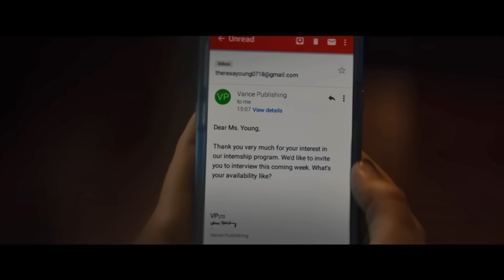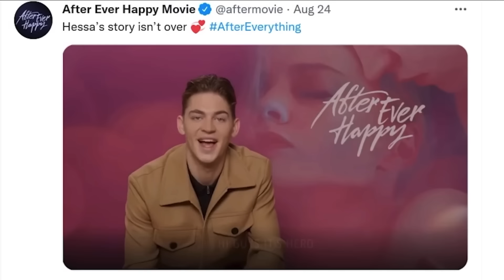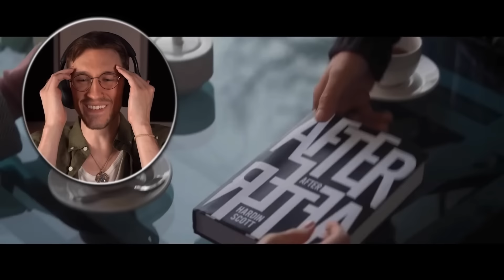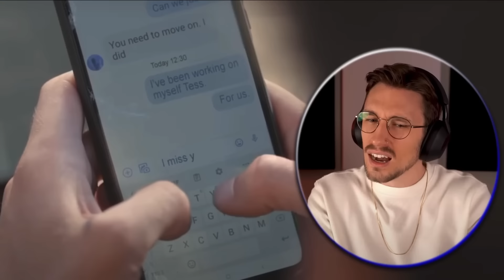Dylan wanting Hardin dead for 5 whole movies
is he I thought he was Chico or somethin